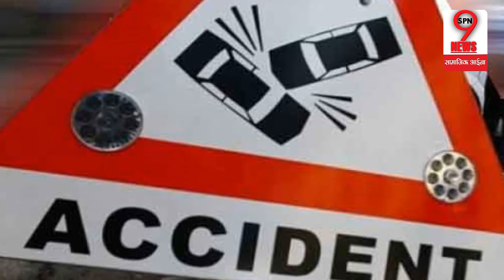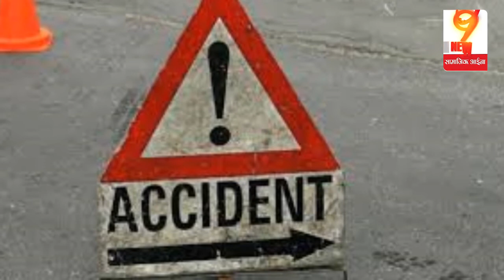छत्तीसगढ़ में सड़क हादसे में पिता और दो बच्चों की गई जान | Road Mishap Destroys family